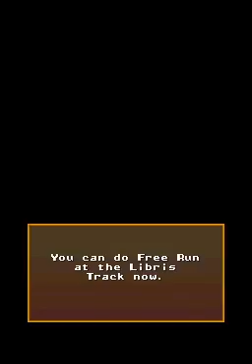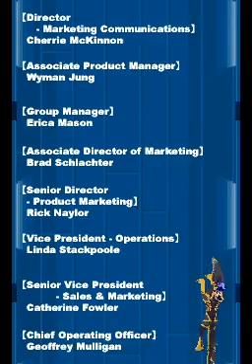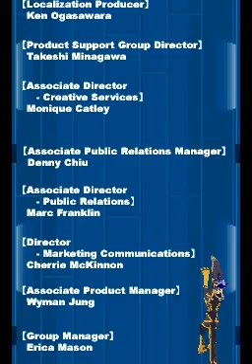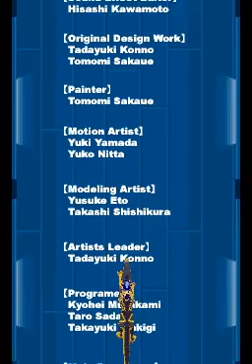Dragon Booster Artho Penn & Beau (USA) - DS - Playthrough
Developer: Konami Computer Entertainment Hawaii